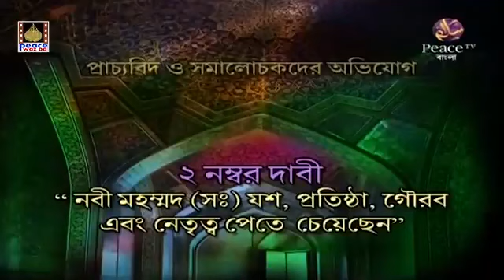মাইকেল এইচ হার্ট এর মতে পৃথিবীর ইতিহাসের সবচেয়ে প্রভাবশালী ব্যক্তি হযরত মুহাম্মদ সাঃ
Questions and answers from Zakir Naik